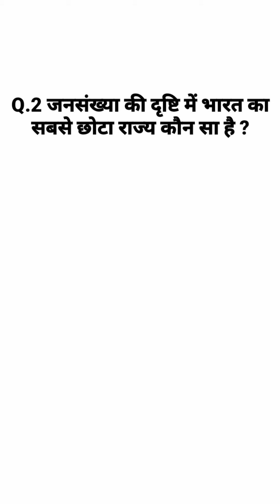TOP 3 QUESTION जो आपको पता होने चाहिए